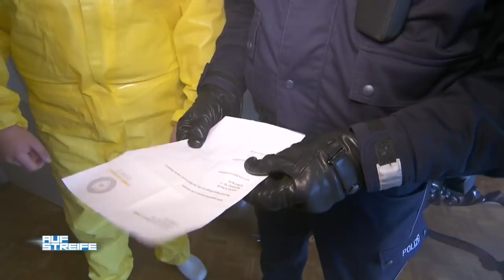Plötzliche Schädlingsbekämpfung: Welche Käfer sind in ihrer Wohnung? | Auf Streife | SAT.1 TV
Plötzliche Schädlingsbekämpfung! Welche Käfer sind wirklich in ihrer Wohnung?